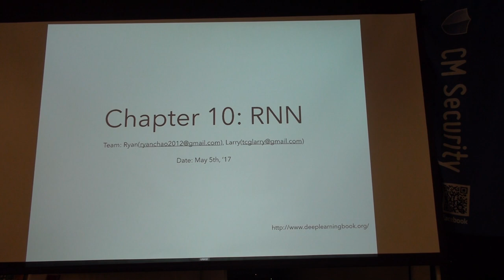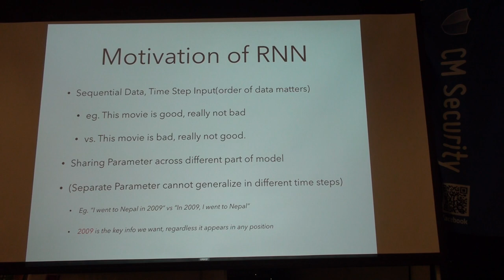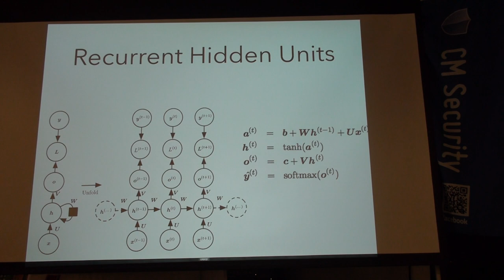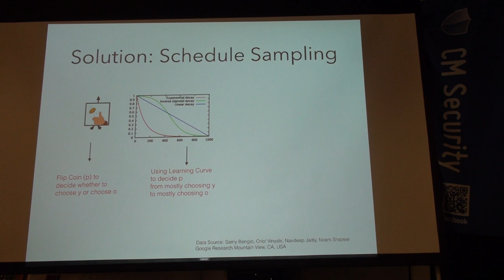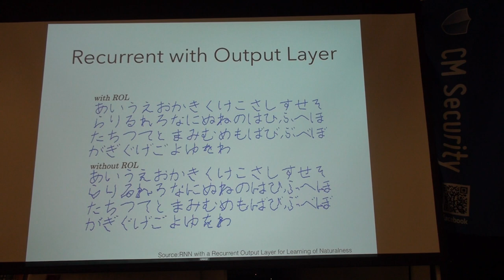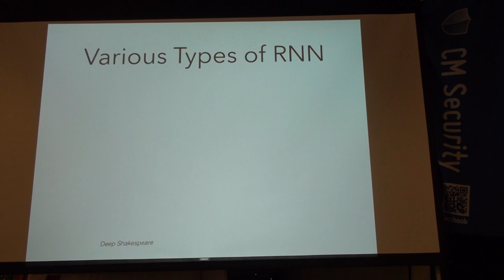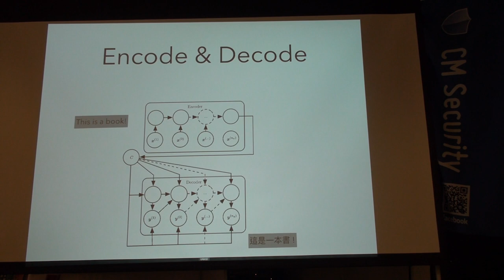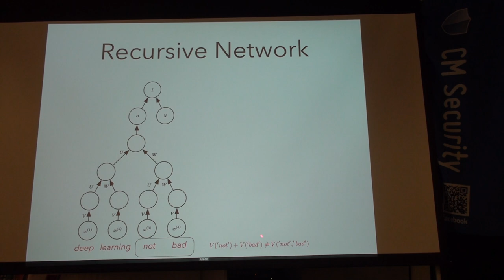Deep Learning 101 第七次讀書會 Part 1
「Deep Learning 101」第七次讀書會活動
Deep Learning 一書第十章 Sequence Modeling: Recurrent and Recursive Nets
主講人：Larry Guo
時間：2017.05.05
地點：台北101大樓 雪豹科技